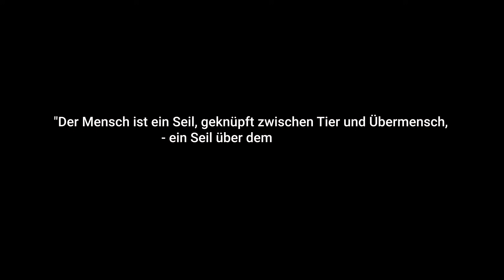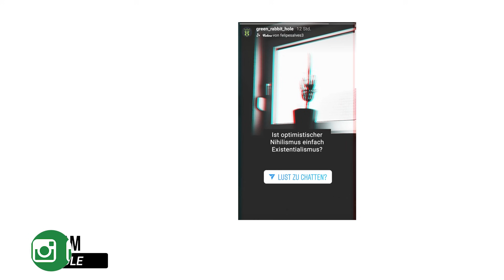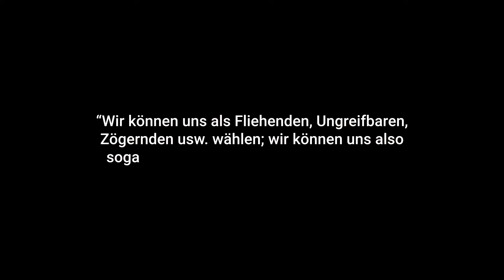Es gibt KEINEN Optimistischen Nihilismus (Kurzgesagt)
Meine App ist da! 💚🐰 Die mindbuilding App ist mit einer Symbiose aus Philosophie, Neuropsychologie und Meditation einzigartig im deutschsprachigen Raum. Jetzt downloaden 🧘🏻‍♂️

Optimistischer Nihilismus - Die Philosophie von Kurzgesagt. Doch wie sinnvoll ist der Begriff wirklich?

d
   o
      w
         n

🐰💚 Follow the Green Rabbit

Videokapitel:
0:00 Einleitung
0:47 Nihilismus - Was ist das?
2:02 Existentialismus
4:32 Essenz und Verantwortung
6:47 Philosophie des Absurden / Absurdismus
7:31 Optimistischer Nihilismus ist kein Nihilismus
8:17 Plottwist

♾ Der Gedanke ist der Denker. Alles ist bereits getan. ♾
α ζυμ ω